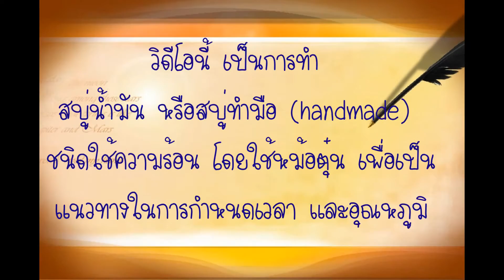วิธีทำสบู่น้ำมันโดยใช้หม้อตุ๋น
เป็นการเตรียมสบู่เพื่อดูปัจจัยด้านเวลา และ อุณหภูมิ เพื่อเป็นแนวทางให้นักทำสบู่